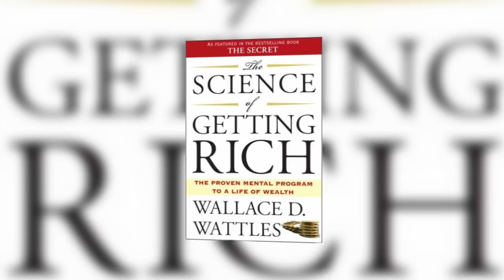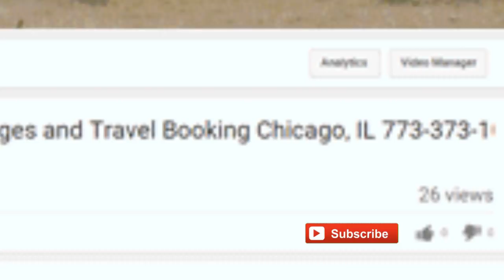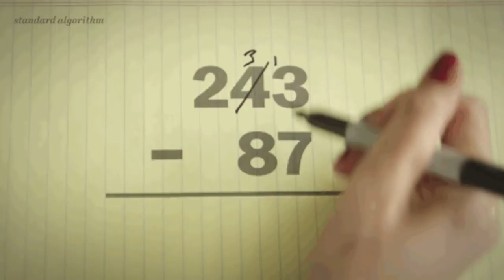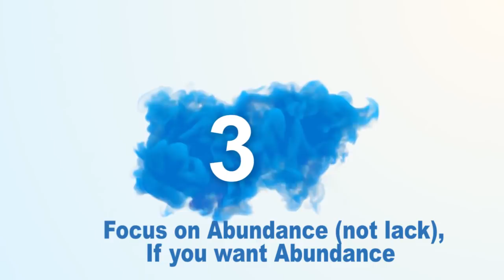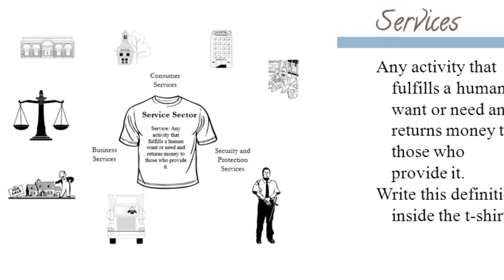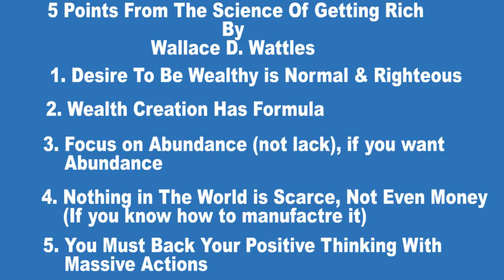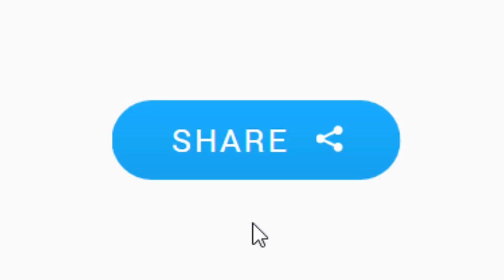The Science Of Getting Rich | 5 Most Important Lessons | Wallace D. Wattles (Audio Book)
We make this video to share with you the 5 most important lessons from The Science Of Getting Rich by Wallace.D. Wattles

The 5 major lessons in this book are;

1. Desire to Be Wealthy is Normal &amp; Righteous.

2. Wealth Creation Has Formula

3. Focus on Abundance (not lack), if you want abundance.

4.  Set the right culture and value for your team and employee.

5. Nothing in The World is Scarce, Not Even Money (if you know how to manufacture it).

Amparo Titmus, jeremy warren, Prosperity Abundance